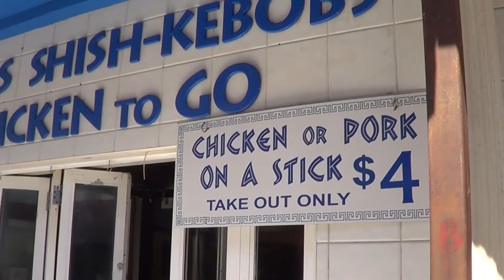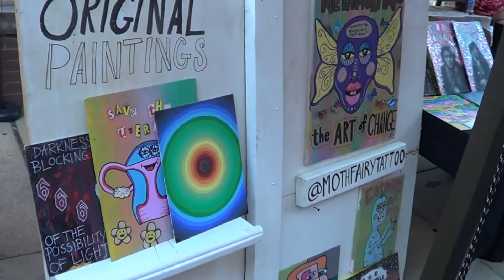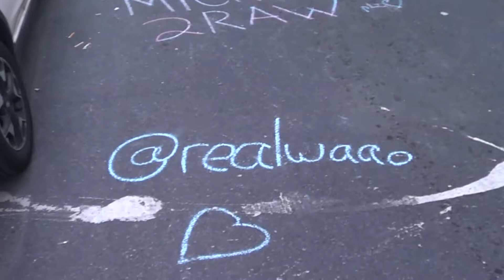Vlog 54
the return...

this september is special get ready